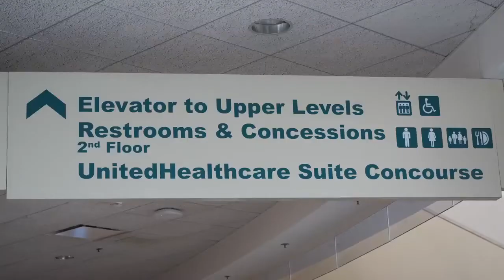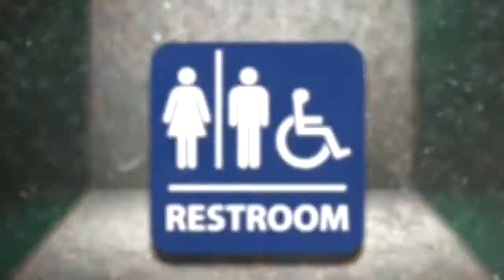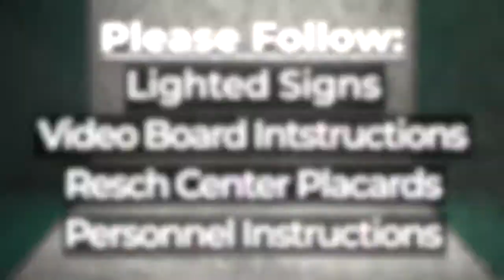Blizzard Safety Video